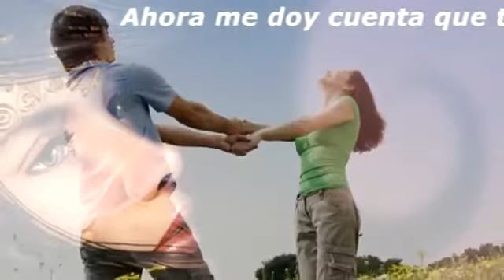)( Super Trio La Cadena Se Rompio )(